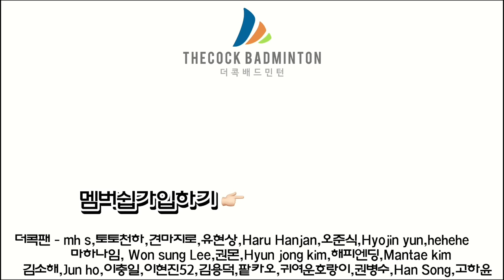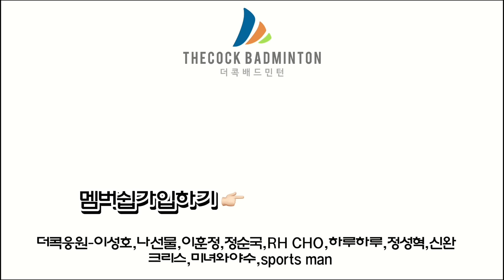임팩트를 만드는 4가지 연습방법